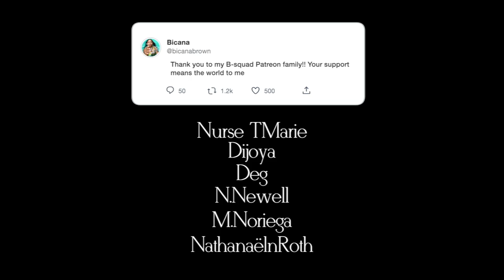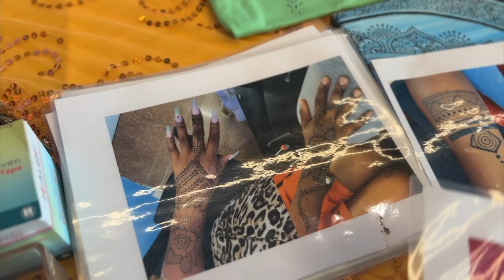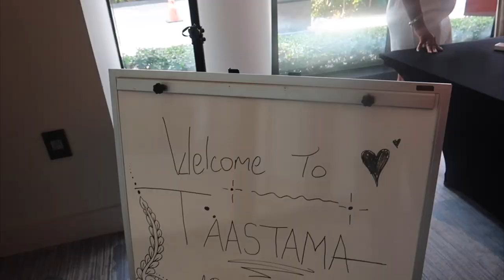My First Time Hosting An Event In Jamaica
Hey B-squad!!! Come with me to my first ever hosting job in Jamaica!! We got the chance to support small and local business in across Jamaica. If you want to support them, then please go to their Instagrams, websites and if you can support them in person. Thank you so much I truly appreciate all of you and big shout out to Chad for the extra help with some of the video clips and support!!

♡ CHAPTERS
0:00 Intro
0:41:50 Breakfast
1:12 On Our Way To Kingston + Camera Man Chad
2:05 Some Of The Vendors + Their Products
5:09 Mini Break + Tasting some of the Food Vendors
6:06 Back To Hosting + Introductions
7:55 Giveaway + Games
9:41 Meeting A Amazing Subscriber
12:17 Outro

♡ Taastama Artisan Expo
⊹ @taastama on IG

♡ LET’S CONNECT!

⊹ Bicana Brown
⊹ 26
⊹ Jamaican

♡ Editing
⊹ Final Cut Pro X
⊹ Photoshop